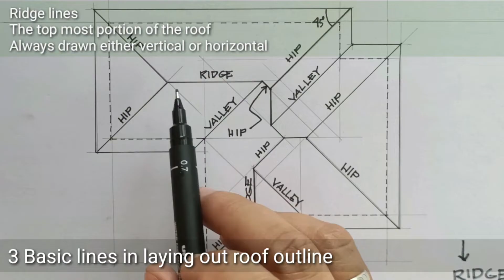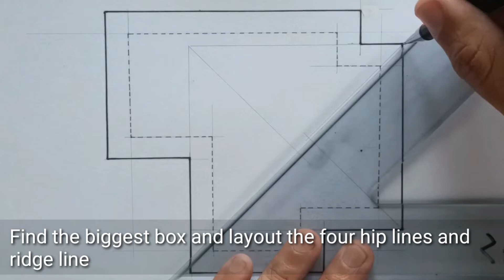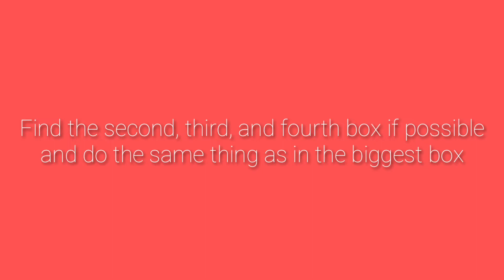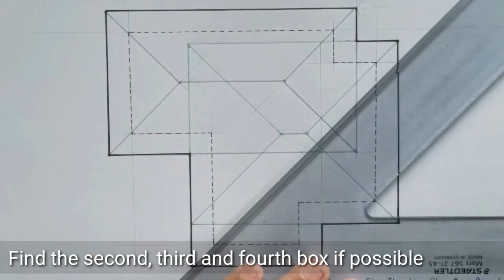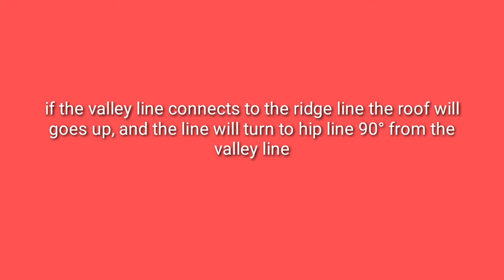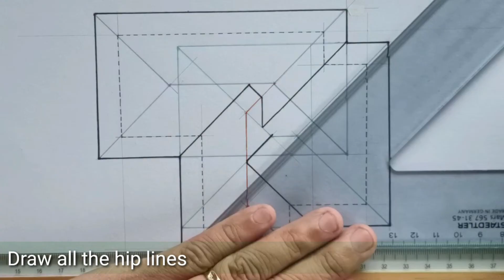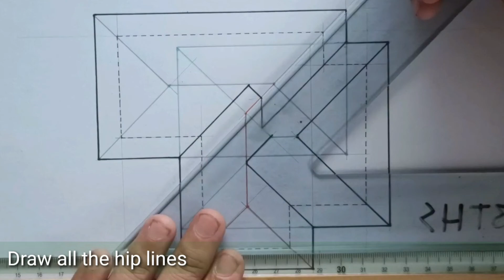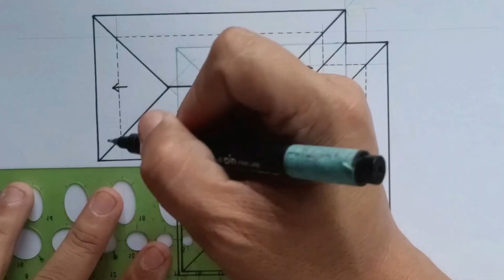How to layout roof outline. a tutorial video. (Tagalog)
This is my method of how to make the roof outline necessary for drafting roof plan. explained in Tagalog. I hope this somehow helps you.